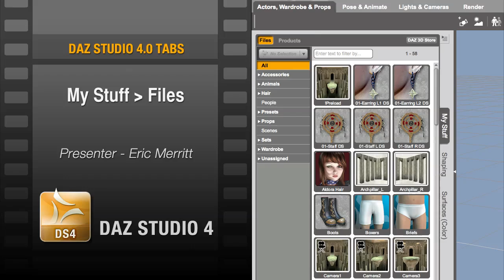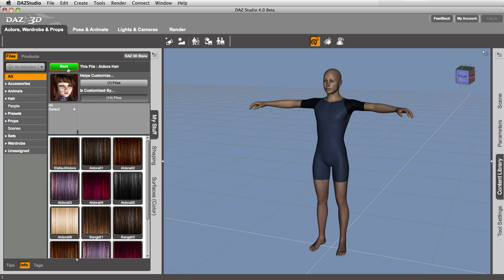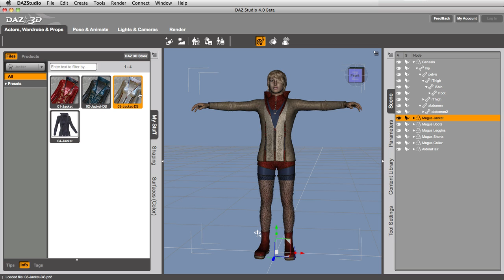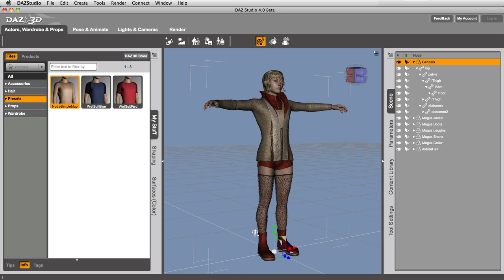DAZ Studio 4.0 - My Stuff Files (Renamed Smart Content)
Learn how to use the "Files" page of the "My Stuff" tab in DAZ Studio 4.0.
Make sure you have the latest build of DAZ Studio found   And upon the program starting make sure the files are updated, in other words follow the default dialogs and accept the questions. The My Stuff or Smart Content will be shown.